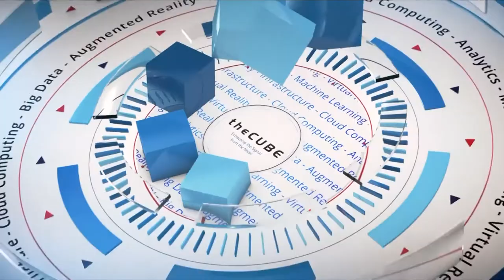Peter Smails, DatosIO | CUBEConversation, Feb 2018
Peter Smails, Former Chief Marketeer at DatosIO, sits down with Donald Klein for a CUBEConversation at theCUBE Studios, Palo Alto.